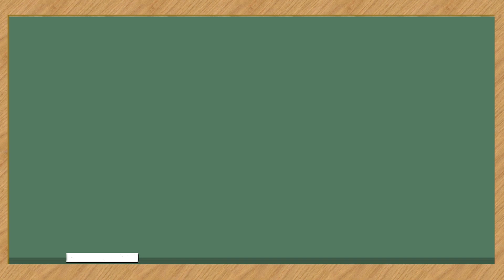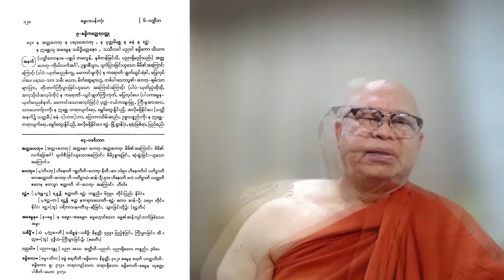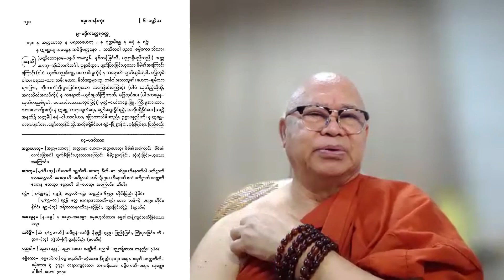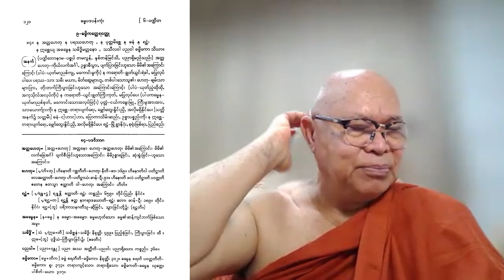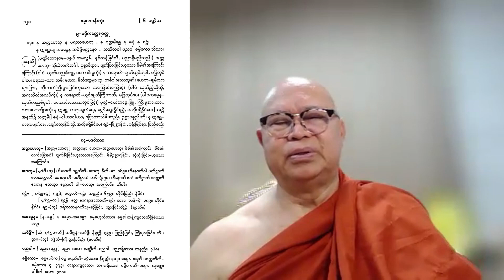(68)ဓမ္မပဒပန်းကုံး zoom သင်တန်း _၆-ပဏ္ဍိတဝဂ္ဂ_(ဓမ္မိကတ္ထေရဝတ္ထု)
ဓမ္မပဒပန်းကုံး  zoom သင်တန်း
၆-ပဏ္ဍိတဝဂ္ဂ
(၉)ဓမ္မိကတ္ထေရဝတ္ထု

ဆရာတော် ဦးနန္ဒသိရီ (စန်းဘုန်းဘုန်း)
နေ့ရက်  ။    ။  ၆ ၊ ၇ ၊ ၂၀၂၃ ။

သင်တန်းစာအုပ်ရယူရန်~
*** ဓမ္မပဒပန်းကုံးစာအုပ် ***
***(ပါဠိသိက္ခာ_ပါဠိ မူလတန်း သဒ္ဒါ)***